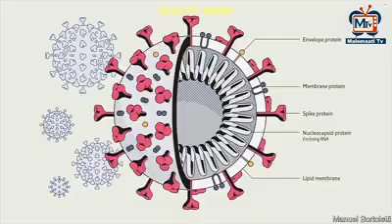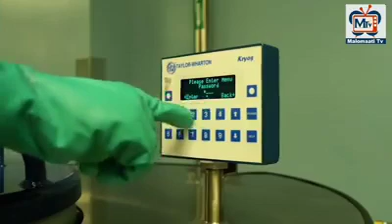American film 9 years ago telling about Korona virus